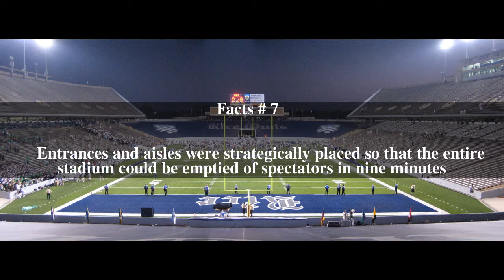Rice Stadium (Rice University) Top # 10 Facts